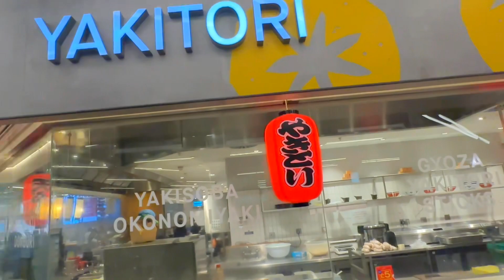ICHIBA JAPANESE FOOD HALL AT WESTFIELD LONDON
Ichiba is Europe's largest Japanese Food Hall with over 3,000 Japanese products, fresh handmade Japanese street food plus a Japanese bakery and cafe.
This branch is located within Westfield shopping centre London.